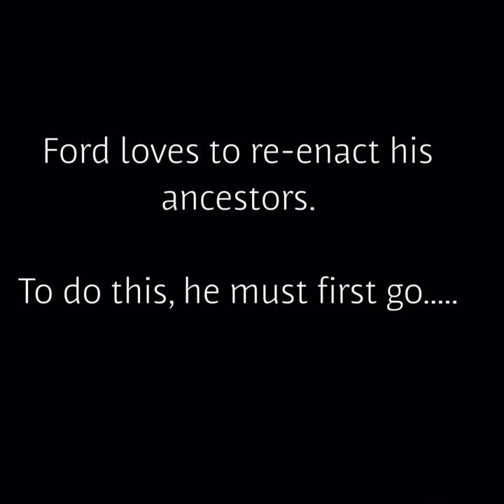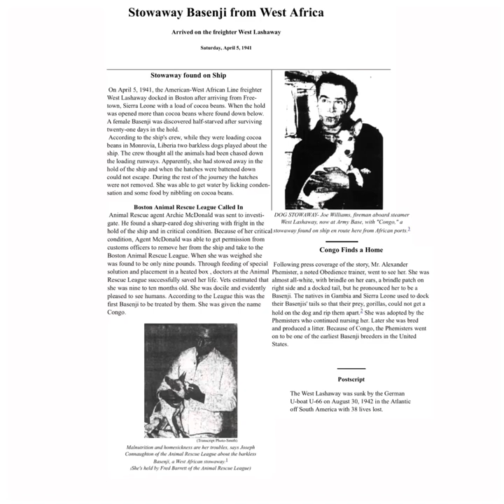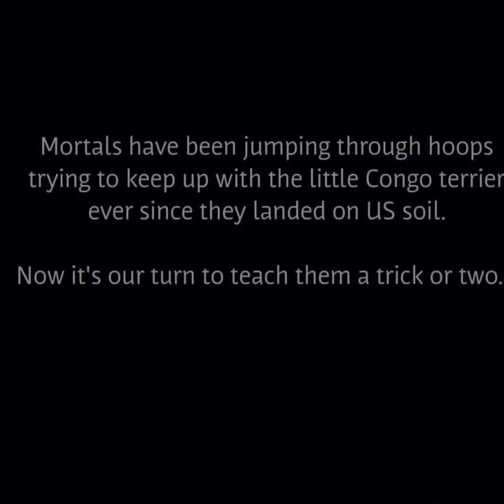Ford - Sinbaje's Africans Continue2Inspire Trick Dog Champion video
Ford earns his TDCH title!